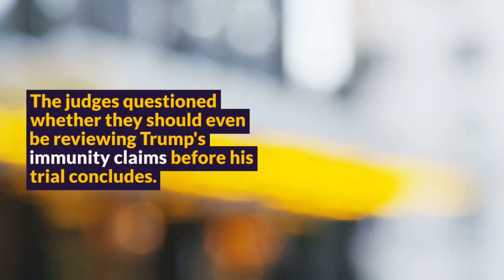Takeaways from the appeals court hearing on Donald Trump’s immunity claims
The appeals panel expressed deep skepticism toward Trump’s argument for immunity from prosecution.
There was a key debate over whether Trump’s impeachment prevents prosecution.
Trump's lawyer argued that indicting former presidents could open a dangerous "Pandora’s box."
The judges questioned whether they should even be reviewing Trump’s immunity claims before his trial concludes.
Trump attended the hearing, taking notes and passing them to his lawyer.
"I feel that as a president, you have to have immunity, very simple," Trump said.